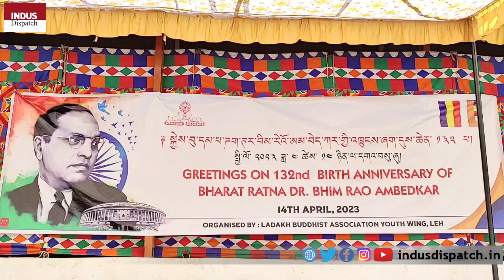LBA Youth Wing celebrates Ambedkar Jayanti